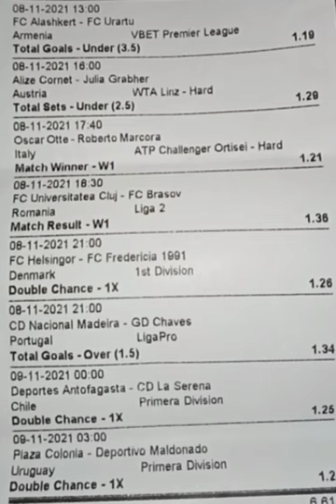NOVEMBER 08 2021 20+ ODDs BETTING TIPS TODAY 90% ACCURATE SURE FOOTBALL FIXED MATCHES PREDICTION